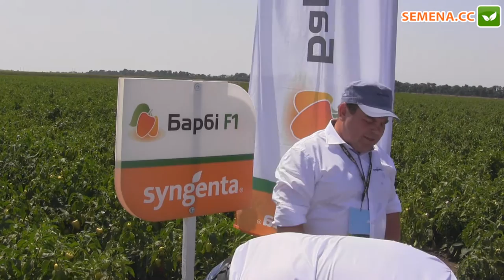Барби F1 Перец Syngenta День поля 10 08 2016